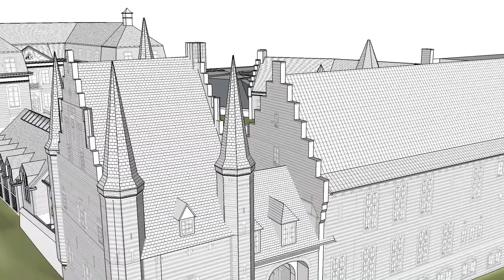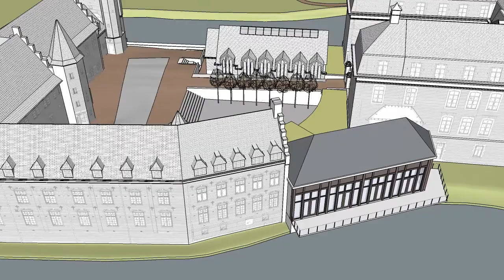prijsvraag kasteel gemert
Deelname aan een Architectenselectie op verzoek van Erfgoed van Gemert NV. Hierbij is gevraagd om een herbestemming van het totale complex. Met verschillende functies zoals onder meer hotel, conferentie, wonen, wellness en horeca. Ook werd er gevraagd om een woningbouw invulling te geven aan de ommuurde tuin. Helaas is de keuze van de opdrachtgever op een andere partij gevallen maar toch een mooi project om te delen.